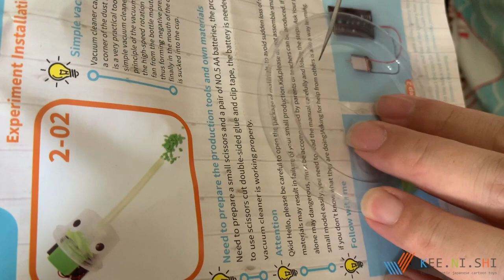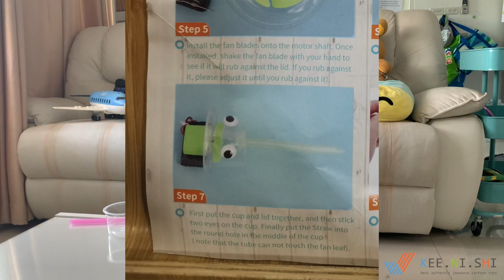SIMPLE vacuum cleaner toy review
Step by step: SIMPLE vacuum cleaner toy review